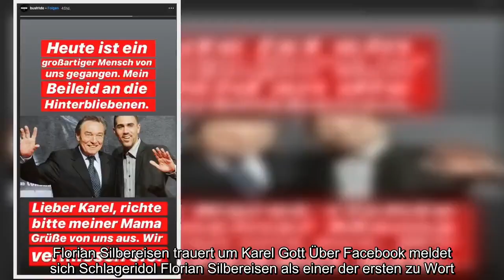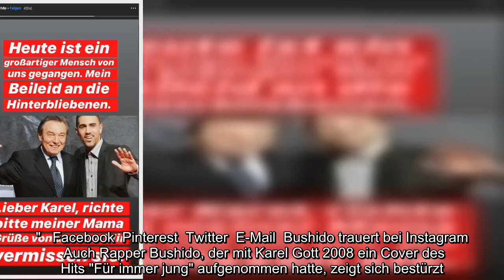✅ Karel Gott: Florian Silbereisen und andere Promis nehmen Abschied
✍   Er stand mehr als sechs Jahrzehnte auf der Bühne, verkaufte mehr als 50 Millionen Tonträger – jetzt ist Karel Gott tot. Am Dienstagabend (1. Oktober) verstarb der große Interpret. Das vermeldet die tschechische Nachrichtenagentur CTK. Gotts Ehefrau Ivana Gottová hat sich bereits zu Wort gemeldet und auch andere Weggefährten des "Biene Maja"-Stars verleihen ihrer Trauer via Social Media Ausdruck.Florian Silbereisen trauert um Karel Gott Über Facebook meldet sich Schlageridol Florian Silbereisen als einer der ersten zu Wort. "Wir waren mitten in den Vorbereitungen für einen großen Auftritt... Ich bin so traurig", schreibt der 38-Jährige.    Von welchem Auftritt er spricht, lässt er unbeantwortet. Sein Posting schließt er mit einer Ehrung des Verstorbenen ab: "Karel war ein ganz besonderer Mensch."Weggefährten melden sich zu Wort Neben Florian Silbereisen äußern auch weitere Weggefährten des Musikers ihre Trauer. Sänger und Fernsehmoderator Olaf Berger, 55, etwa sagt gegenüber "Bild": " ...